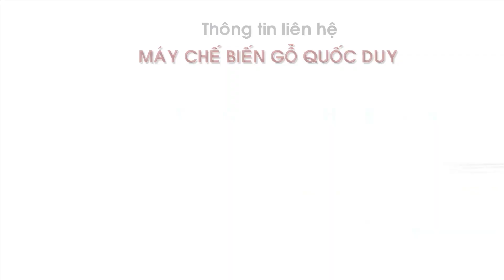Máy CNC Router | Máy Phay CNC 4 Đầu | SM 1325 A4